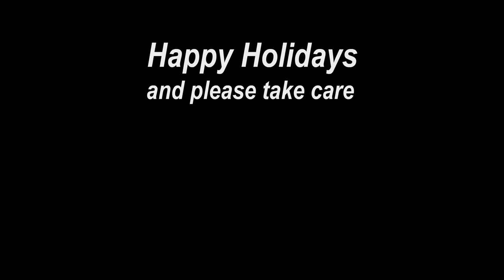Mokey's Show - Contagious Christmas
Sorry fellas, I got sick BUT HERE IT IS!!! hope you had a nice Christmas and a happpy new year!!! 💋💋💋
-Subtittles-
Sadly Youtube stop supporting the "community captions". if you want to contribute with the subtittles please send it to my email [.vtt .srt or sbv], add your name/nickname at the end (credits), I wont accept more subtitles of the same language unless the ones I have are not translated correctly, please check the subtitles on the animation, thank you for understanding
If you want to react to the video, make a youtube poop, remix, use it for a clip in one of your videos or "dub" it for your country, for me, is 100%, just put the credits in the description (links for the original video), Help other creators with that as well.

If you have any doubts please let me know.